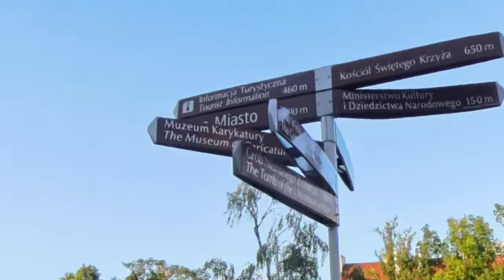Warsaw attractions- Old Town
Poland,Warsaw tourist attractions .
The Old Warsaw Town.